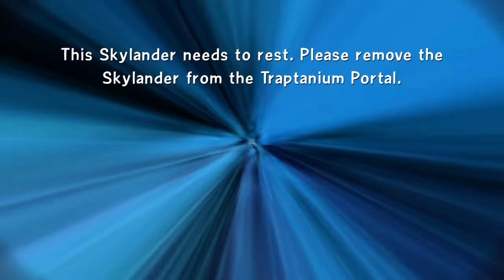Skylanders: Trap Team - Cheese Delivery - Part 34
Welcome to my lets play of Skylanders: Trap Team. In this series I will play through the entire story of the game with commentary. Enjoy.